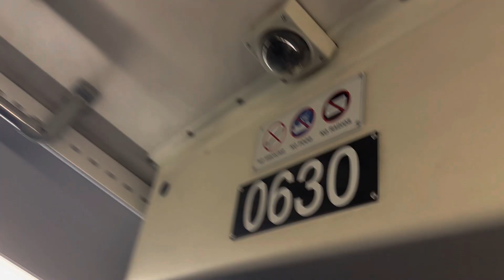Yoshi's Story: The Night of Reading | Yoshi's Ride Series {S42-E02} - Riding the 137 🚌 - {MBTA}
[SOCIALS]